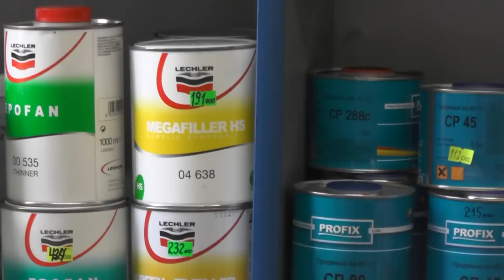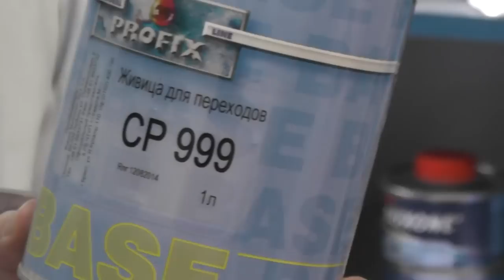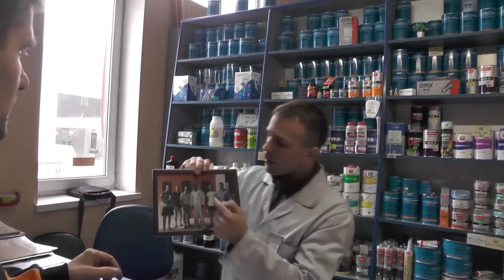Какие марки лаков бывают.Биндер и живица для переходов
в чём отличие биндера от живицы для перехода.Кокими растворителями надо разбавлять материал.Лаки их марки ,грунты какие бывают Всё это вы найдёте в этом ролике